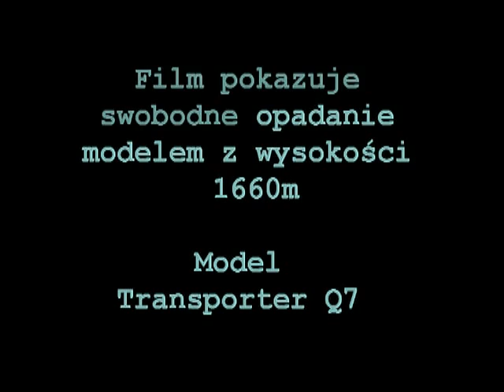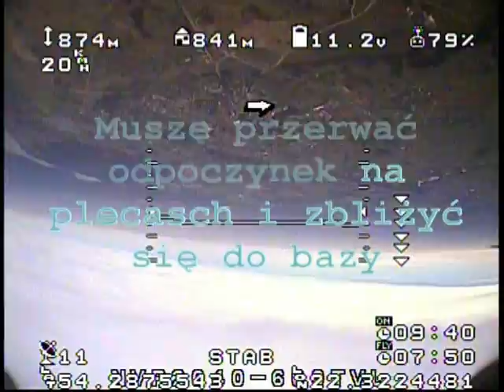Skok z przestworzy, Transporter Q7